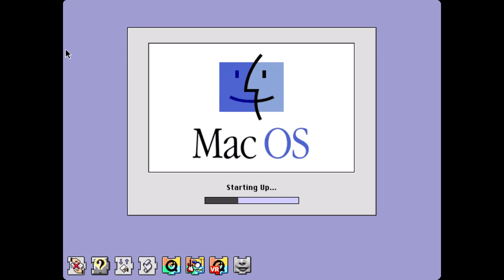Macintalk Cellos Sings More of In The Hall Of The Mountain King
Ever wished that Macintalk Cellos could sing more of his song, In The Hall Of The Mountain King? Well, you're in luck. With some clever tricks to pitch and rate tags, this turns out to be possible.